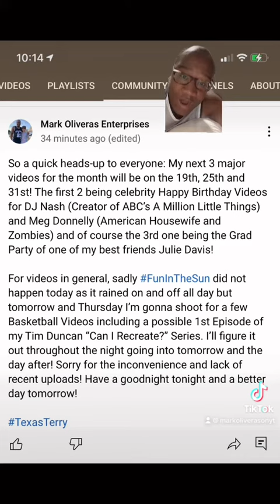Channel Update: 3 BIG Videos coming later this month!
Latest YouTube Update on why there’s been a lack of recent uploads! 3 BIG Videos Coming this upcoming Monday then the Sunday after then the Saturday after that + I’m shooting for tomorrow and Thursday to try some Basketball Videos including a possible 1st Episode of my Tim Duncan “Can I Recreate?” Series.